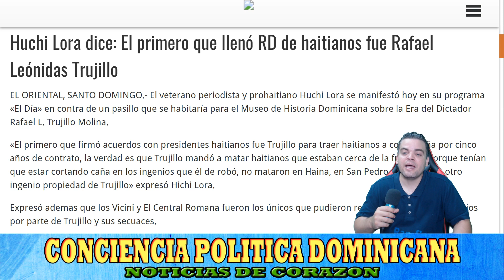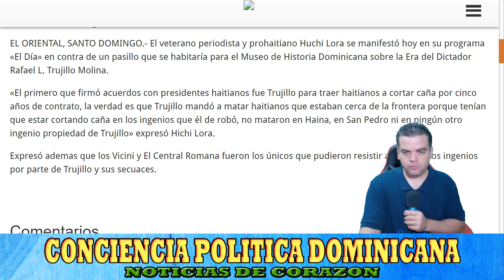LA HISTORIA LA ESTAN CAMBIANDO, DICEN TRUJILLO FUE PROHAITIANO HUCHI LORA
RAMFIS DOMINGUEZ TRUJILLO PRESIDENTE 2020